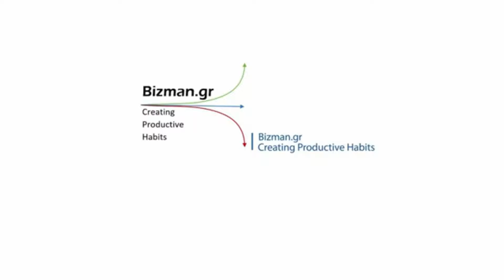Book Quotes Episode #9 Sales training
➖➖➖➖➖➖➖➖➖➖➖➖➖➖➖➖➖➖➖➖➖➖➖ Δείτε εδώ το βιβλίο του Richard Denny "Selling to Win"
Δείτε εδώ το δικό μας βιβλίο πωλήσεων "Δεν ξέρεις να πουλάς;"